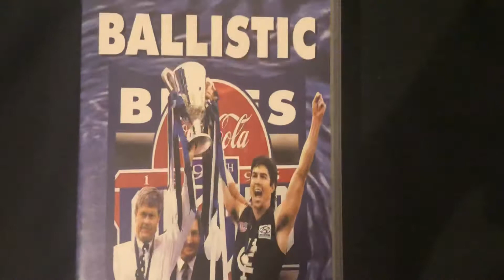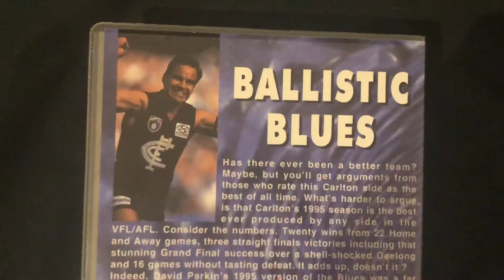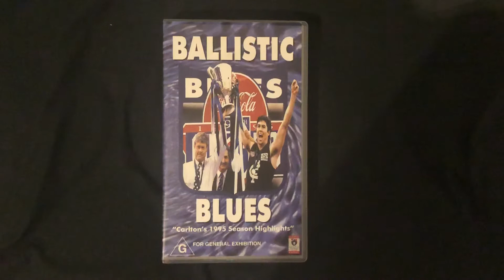VHS review AFL ballistic blues 1995 VHS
1995 was arguably the greatest season in the history of the Carlton Football Club out of the 22 home and away Matches they won 20 they recorded a 16 match winning streak and won a record breaking 16th Premiership defeating Geelong by 61 points this video has round by round highlights of every match in season 1995 plus news stories and much more this is a must watch for all Carlton fans this is ballistic blues enjoy the video.